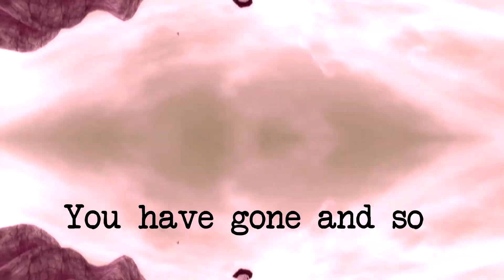Mep parts collection #1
1. Part 3 for Youki | Impossible |
2. Part 7 for Nesti | Play with fire |
3. Part 1 for me | Natural |

Napiszcie który najlepiej wyszedł^^